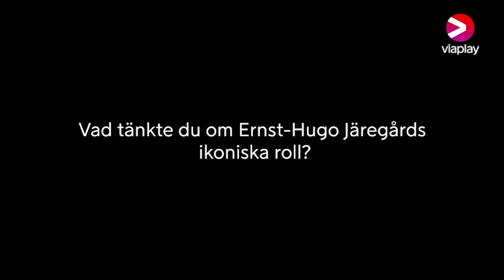Mikael Persbrandt om Ernst-Hugo Järegård och "Danskjävlar!" i nya RIKET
Nu finns "RIXET EXODUS" att streama på Viaplay, den tredje och sista säsongen av Lars von Triers ikoniska serie. I en intervju berättar Mikael Persbrandt om vad han tänkte om Ernst-Hugo Järegårds roll, och hur det känns att skrika "Danskjävlar!" vilket han får nöjet att göra i säsongen där han kliver in.